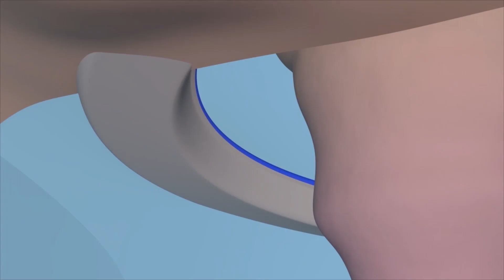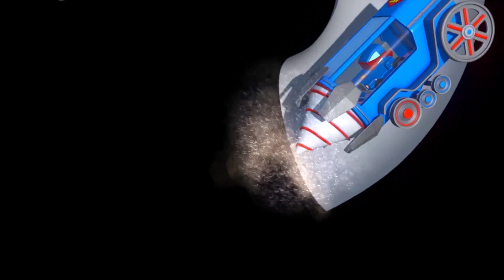Передвижная малярная мастерская - Трансформер Карл в Автомобильный Город 🚚 ⍟ детский мультфильм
Скачивайте приложение Car city World! Играйте в игры, учитесь и смотрите мультфильмы про Автомобильный город

Скачивайте приложения Автомобильного города и Вы получите массу мультиков, игр и уроков для дошколят (iOS и Android)

Скачай игру Карл под Водой здесь!

Трансформер Карл – обучающий мультфильм для детей. Трансформер Карл - потрясающий грузовик, он может превращаться в любое транспортное средство: пожарную машину, полицейский автомобиль, скорую помощь, мусоровоз, автобус, в любой строительный грузовик, например, бульдозер, трактор, эвакуатор; в монстр-трака, и в любой вид транспорта, даже в поезд! Этот детский мультфильм о грузовиках идеален для мальчиков и девочек, которым нравятся машинки!

Добро пожаловать в Автомобильный Город, где грузовики и машинки счастливо живут вместе. Следуйте за Эвакуатором Томом, который всегда готов прийти на помощь, полицейским Мэтом и пожарным Френком, бесстрашными детективами Автомобильного Патруля, самым быстрым поездом Троем, Супер Грузовиком Карлом и другими друзьями в их невероятных приключениях!

-⮚ НОВОЕ! Автомобильный Город мультфильмы для детей с Супер Грузовиком Карлом! Автомобильным Патрулём! Эвакуатором Томом! Поездом Троем! -⮚ Авто Патруль Автомобильного города Мультфильмы про машинки с Пожарным грузовиком, Полицейской машиной, Поездом, Скорой Помощью, Эвакуатором, Краном и другими машинами -⮚ Все эпизоды Автомобильного Города с Авто Патрулём, Супер Грузовиком Карлом, Эвакуатором Томом, и поездом Троем! -⮚ НОВЫЙ мультфильм Автомобильного Города для детей с Эвакуатором Томом,Супер Грузовиком Карлом, Полицейским автомобилем Мэтом, Пожарным Френком и Поездом Троем